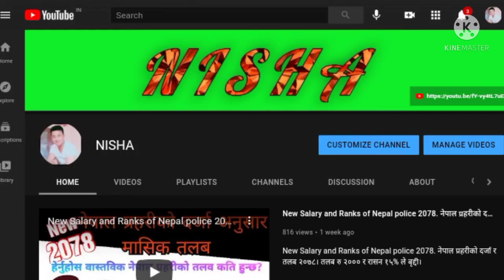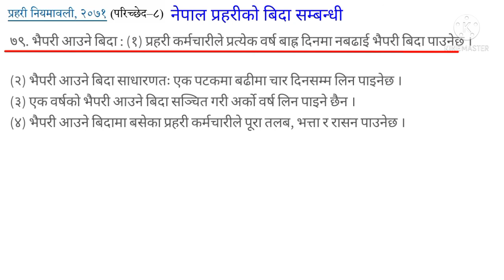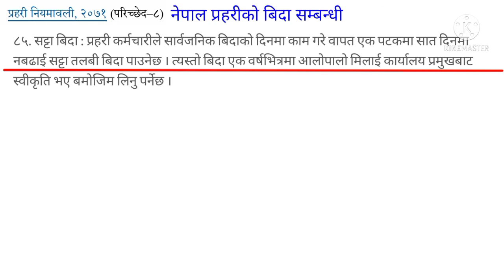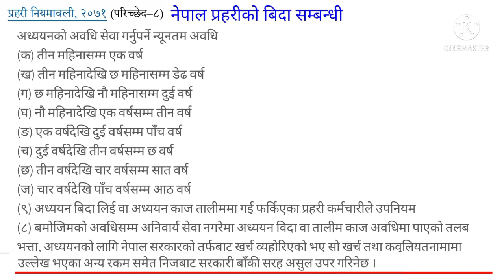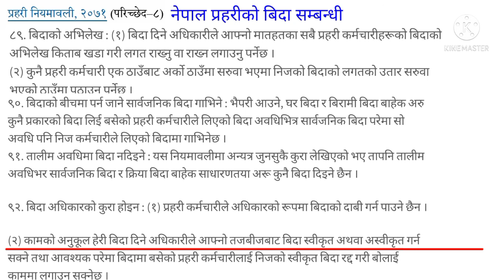नेपाल प्रहरीको बिदा सम्बन्धि सम्पूर्ण जानकारी । Nepal prahariko bida sambandhi jankari. लोकसेवा त